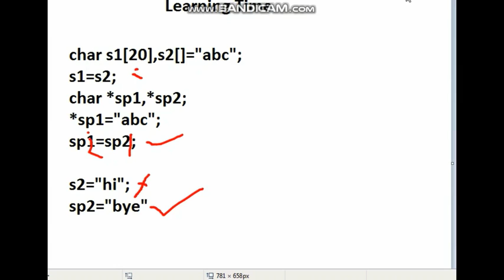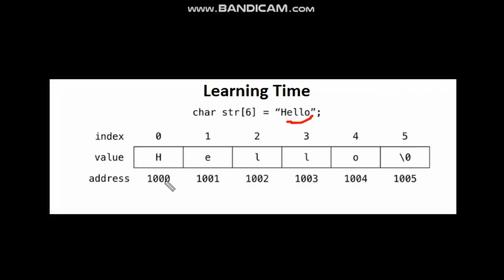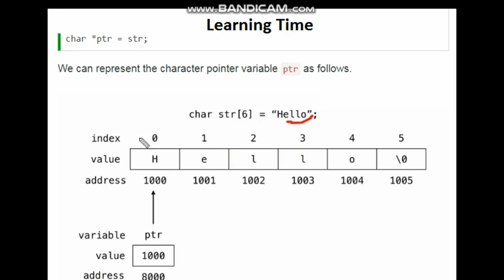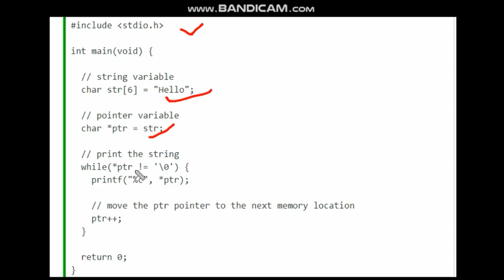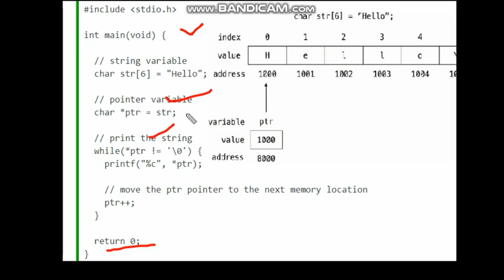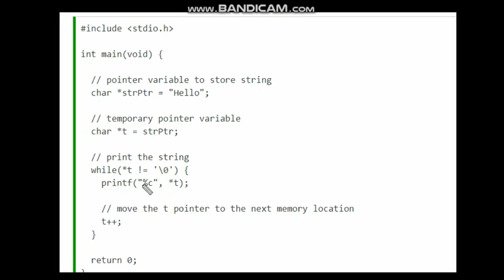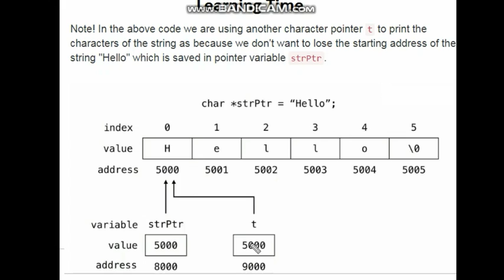pointer with string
hi friends today we will learn pointer with string in Hindi